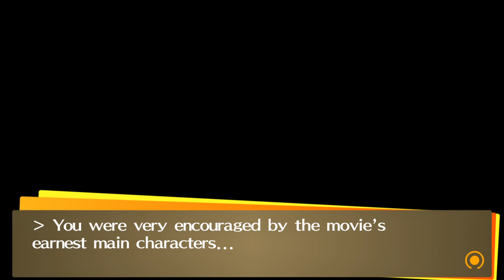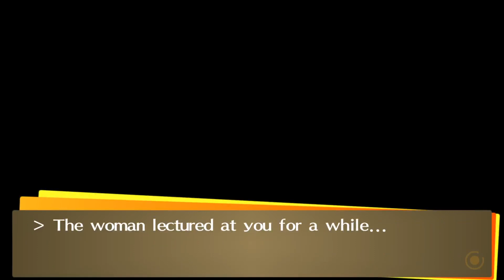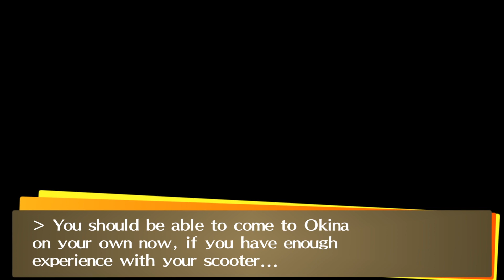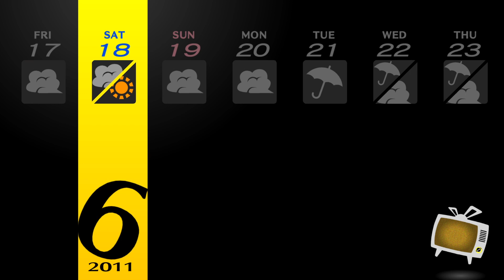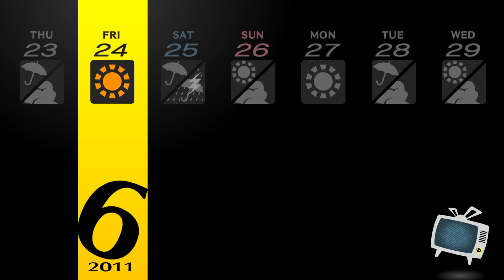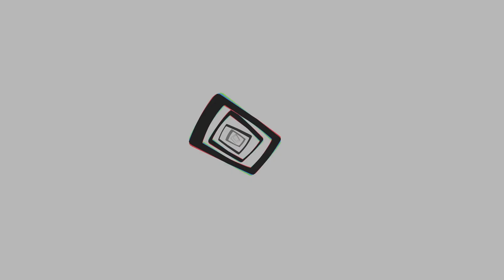P4G. PT5 Drop a Follow if you stop by✌️✌️